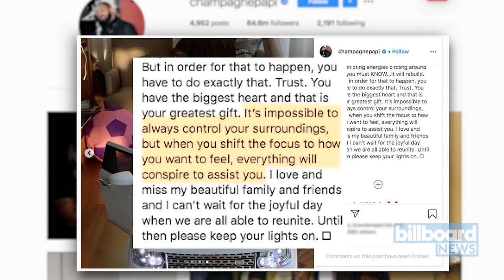Drake's Photos of His Son Adonis Give Us the Hope We Need During the Pandemic | Billboard News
During this time of anxiety and isolation, leave it to Drake to shine a little light on us in the best way possible.